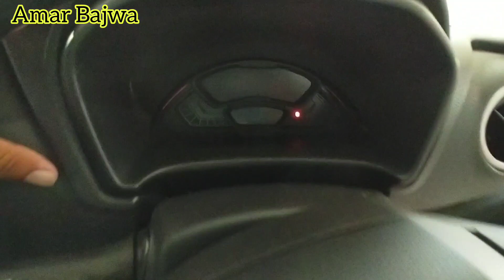Alto K10 Vxi Plus 2023 😜| Features, Price, interior, Exterior, Full Review ❣️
Alto K10 Vxi Plus 2023 😜| Features, Price, interior, Exterior, Full Review ❣️| Alto K10...